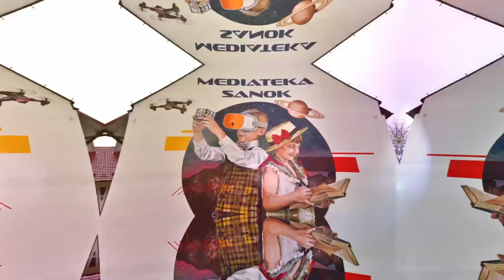Podsumowanie 5 lat kadencji, Burmistrza Miasta Sanoka Tomasza Matuszewskiego. Część 1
Z burmistrzem rozmawia Artur Rudnicki.

Mija pięć lat…
Pięć lat temu zostałem zaprzysiężony na stanowisko burmistrza Sanoka. W wyborach zaufało mi ponad 8 tysięcy mieszkańców – a to ogromna odpowiedzialność.
Pięć lat to dużo – jeśli patrzeć do przodu. Kiedy jednak każdy dzień wypełnia praca, wtedy czas mija błyskawicznie, a wyzwań przybywa.
W rozmowie, do której obejrzenia i wysłuchania serdecznie Państwa zachęcam, odpowiadam na pytania o najważniejsze miejskie inwestycje, o mieszkania komunalne, mówię o współpracy z sektorem przedsiębiorczości i o pomysłach na gospodarczy rozwój Sanoka. Okazało się, że nie można w kilku minutach zamknąć wszystkiego, co się zdarzyło w mieście przez ostatnich pięć lat, w związku z tym rozmowę podzieliliśmy na dwie części.
Wywiad podsumowujący pięć lat mojego urzędowania został przygotowany dla mieszkańców Sanoka.